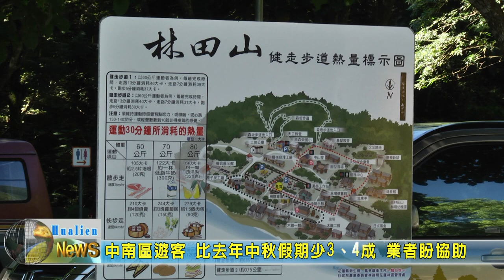20210923 10 中南區遊客 比去年中秋假期少3、4成